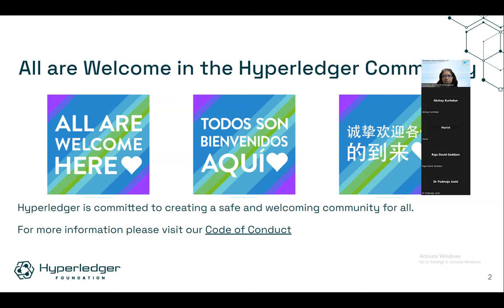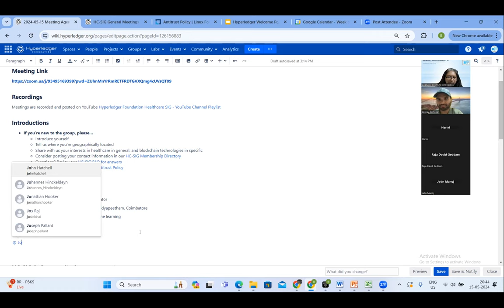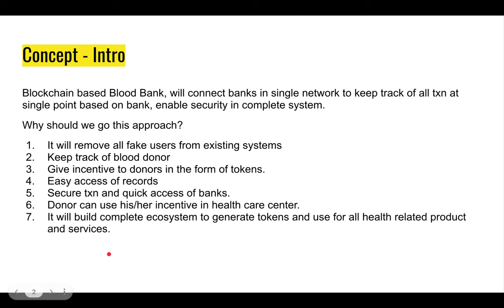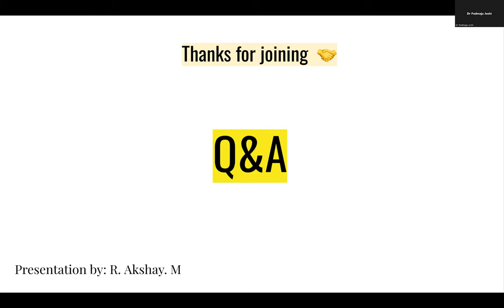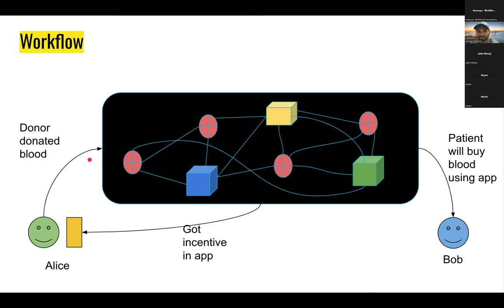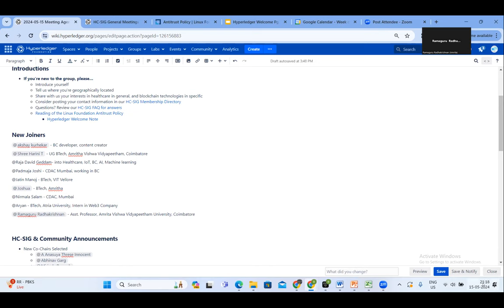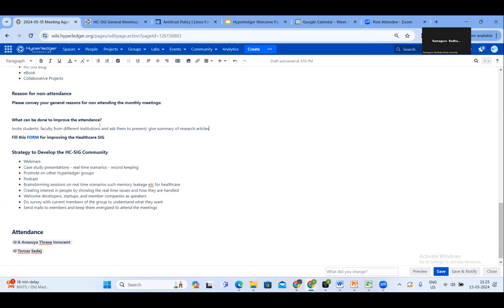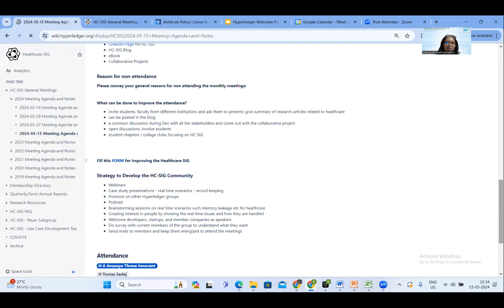Hyperledger Healthcare SIG 15 05 2024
Blockchain Based Blood Bank Network presentation by Akshay Manohar Kurhekar,